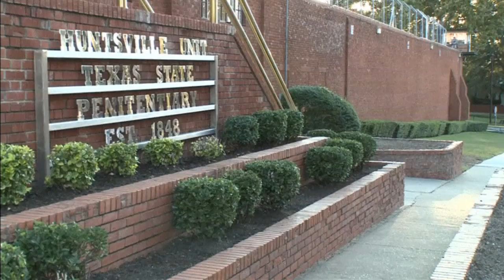Texas Execution: Aspiring rapper Ray Jasper set to be put to death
An aspiring rapper is due to be executed in Texas after being convicted of the murder of a recording studio owner. Ray Jasper took part in the 1998 killing in San Antonio. The Texas Department of Criminal Justice said the then 19-year-old Jasper "walked up behind the victim and grabbed him by the hair and slit his throat. The victim was then stabbed to death." The execution comes as an Oklahoma court ruled to postpone two executions planned for this month after the state said it was having trouble obtaining the lethal injection drugs used to carry out the death penalty. Report by Ashley Fudge.